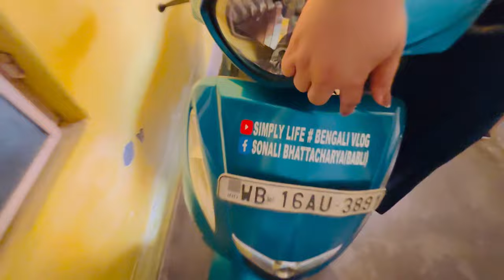আমাদের বাড়ির নতুন সদস্য ❤️|| Glamour Xtec || Daily Bangla Vlog